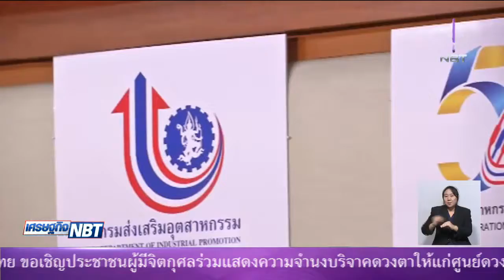ปั้น 'เอสเอ็มอีเกษตรไทย' ขับเคลื่อนเศรษฐกิจชุมชน บ่มเพาะครบวงจร 'ผลิต แปรรูป การตลาด'